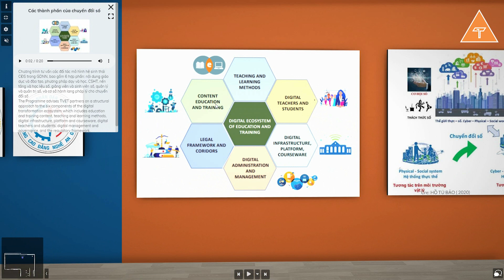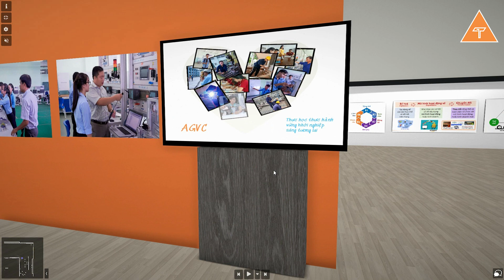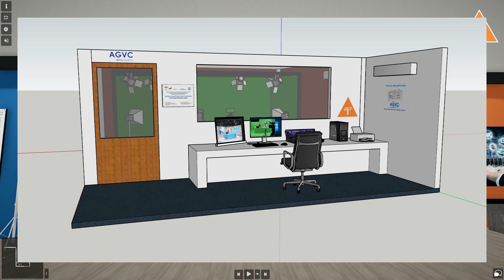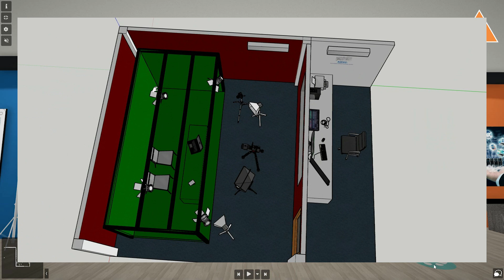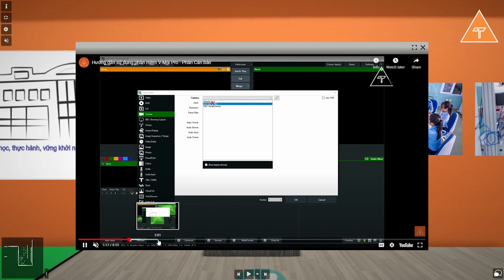E-Learning Room Model | Mô hình Phòng E-Learning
Dự án không gian thực tế ảo 🙂
Mô phỏng 3D mô hình phòng E-learning
Để hướng tới thiết lập một mô hình chuẩn, Chương trình Đổi mới đào tạo Nghề Việt Nam cùng phối hợp với Trường Cao đẳng Nghề An Giang xây dựng mô hình mô phỏng 3D Phòng E-learning với mục tiêu giúp các đơn vị GDNN có cái nhìn tổng thể về mục đích, vai trò và chức năng của Phòng E-learning đối với nhà trường, cũng như trong bức tranh chung về CĐS trong GDNN.